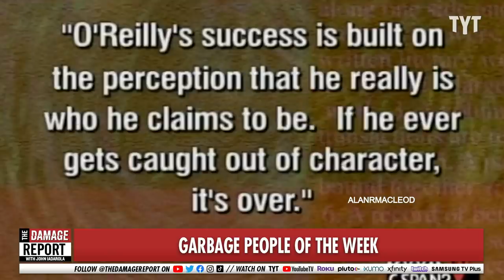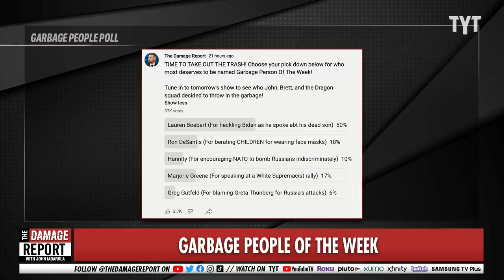Tucker Carlson Accidentally EXPOSED By His Own Words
Footage of Tucker Carlson when he was younger, putting together his master plan to become the next Bill O'Reilly. John Iadarola and Brett Erlich break it down on The Damage Report.

"Before he was dumped abruptly by Fox News, Bill O’Reilly was an onscreen avatar for the older, whiter, blue-collar Trump voter. The man chosen to replace him at 8 pm, Tucker Carlson, more closely resembles Trump himself — a scion of privilege who turned against his fellow elites.

And perhaps that is why, for a cable network that is still trying to figure out how it fits into the topsy-turvy world of a Trump presidency, Carlson is a shrewd choice."